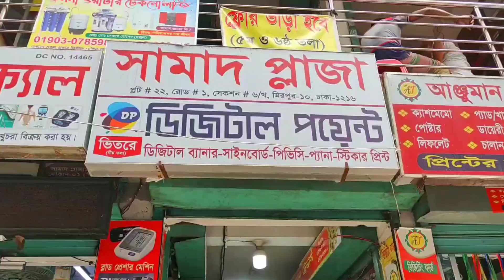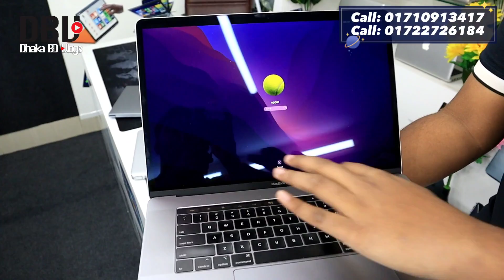Low Price Laptop Price In Bangladesh ✔ Used Laptop Price In BD ✔ Second Hand Laptop Price 2023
IT BD, Samad Plaza, Plot-22 (2nd Floor) Road-01, Block-kha, Section-06, Mirpur-10, Dhaka-1216

‌আসসালামু আলাইকুম সবাই কেমন আছেন, আশা করি সবাই ভালো আছেন, আজকের এই ভিডিওতে আমি আপনাদেরকে used laptop price এর সম্পর্কে কিছু ধারণা  দেয়ার চেষ্টা করেছি,আশা করি ভিডিওটি আপনাদের অনেক ভালো লেগেছে,যদি ভালো লাগে, আমার এই চ্যানেলটিকে সাবস্ক্রাইব করবেন,সকলে ভালো থাকুন সুস্থ থাকুন,ধন্যবাদ সবাইকে

Vlogs